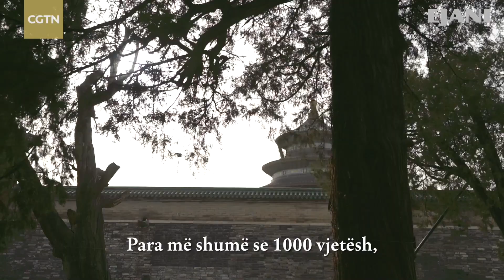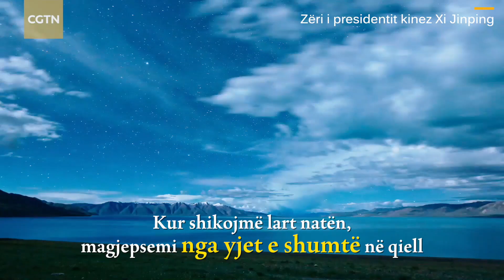Historitë klasike të cituara nga Xi Jinping-u（Sezoni 1, pjesa 1）Përdorimi i matur i burimeve natyror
Historitë klasike të cituara nga Xi Jinping-u（Sezoni 1, pjesa 1）Përdorimi i matur i burimeve natyrore